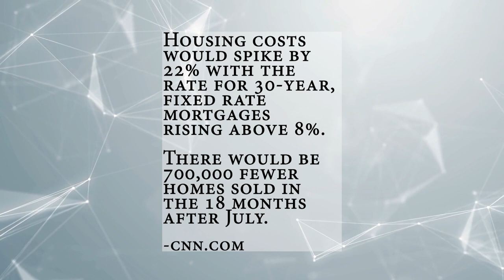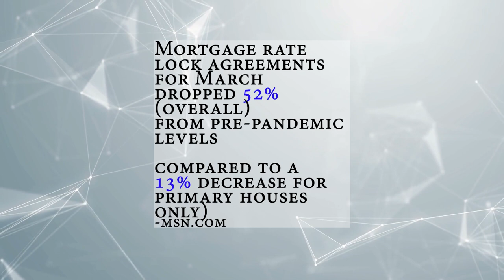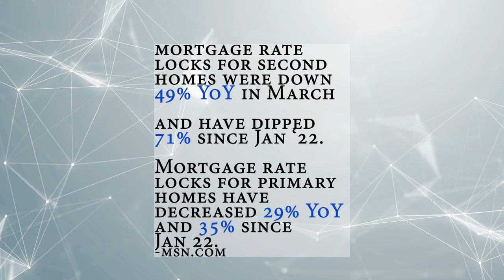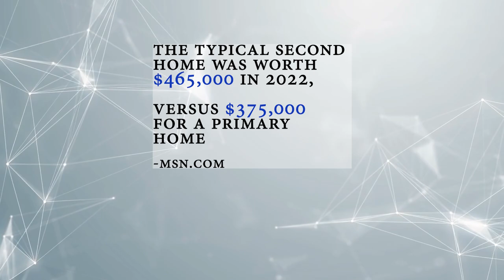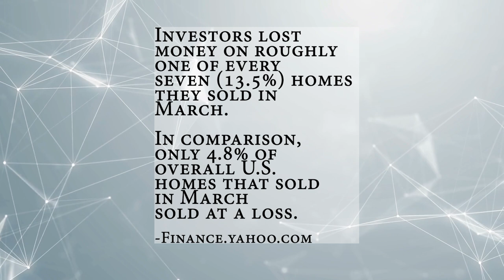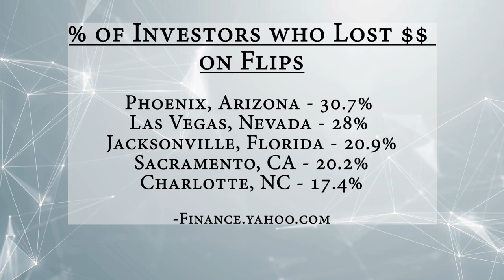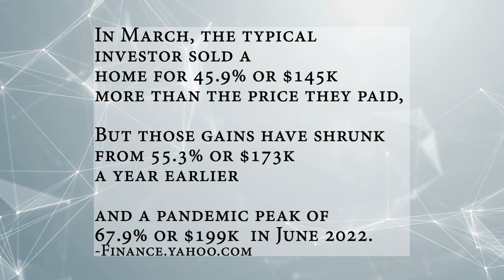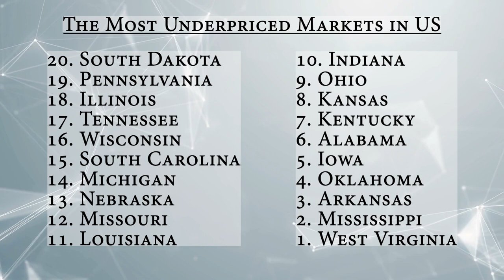13% of Flips Are losing Money in the US | Better Than Success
Real estate developer and General Contractor, Nicole Purvy breaks down the real estate news for this week.

Article Links:

Home buying costs could spike by 22% if US defaults on its debt (CNN)

US real estate investors are losing money on roughly 1 in 7 homes they sell — among the worst since 2016. And they're most likely to take a hit in these 5 cities (Yahoo Finance)

5 Most Underpriced Housing Markets in the U.S. (Insider Monkey)